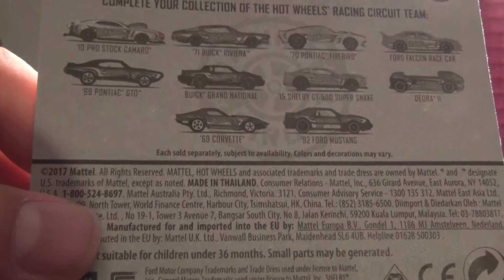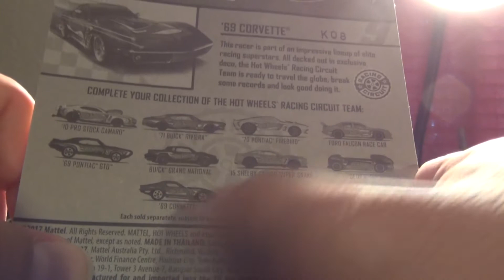Hot Wheels Racing Circuit 2017 "69 Corvette-Race 21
Hot Wheels Racing Circuit 2017 "69 Corvette

***Chapman & Harwood newest song The Lights at KFC is now on Itunes, Google Play and Amazon Music just type in Chapman & Harwood***

2017 Baja Cutoff Winners:
Race 1 thru 3 Stew Murray Ford Escort
Race 4 thru 8-Richard Knepp-Super Snake Mustang
Race 9 thru 10-Bill Thomas-ASTON MARTIN VINTAGE GT3
Race 11 thru 14-Richard Knepp-Custom 2011 Camaro
Race 15 thru 20-Hyperking-73 BMW Race Car